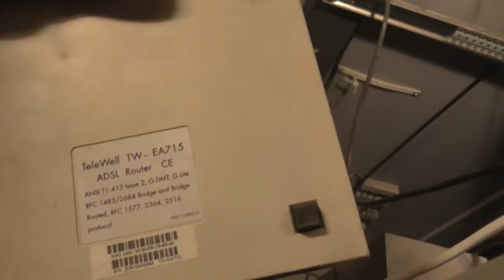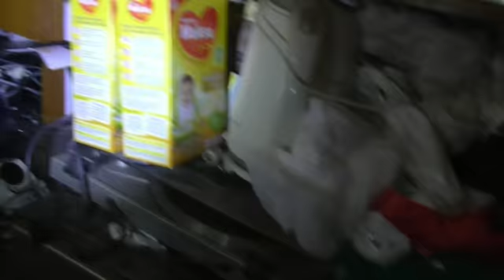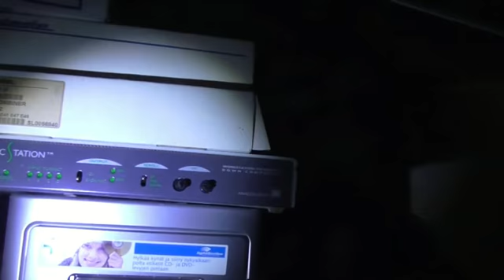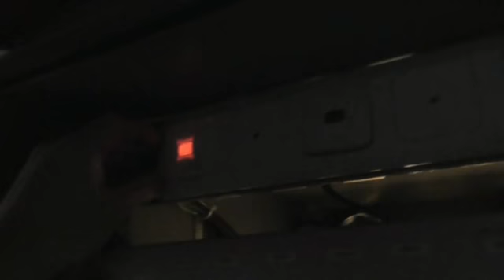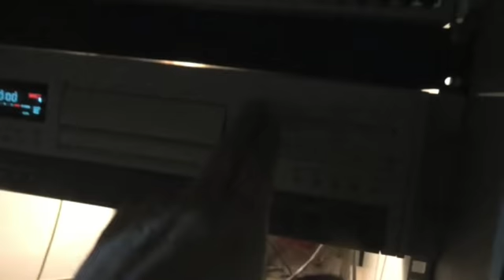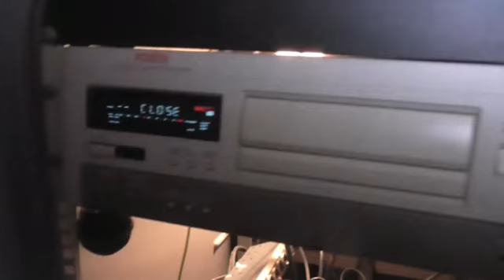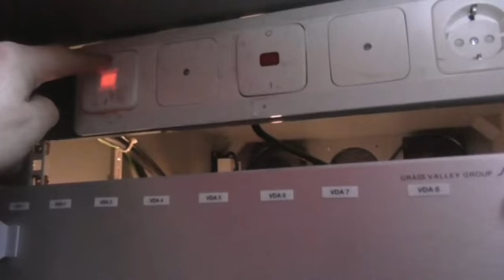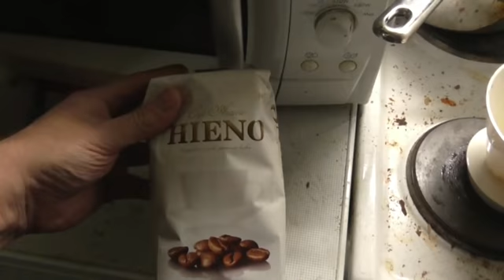Sunnuntain tekniset iltapuuhat